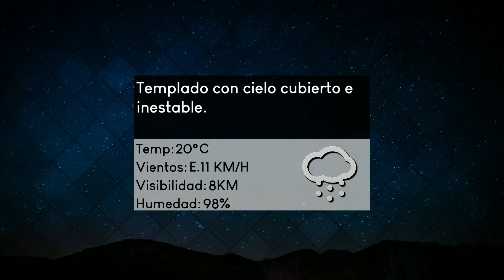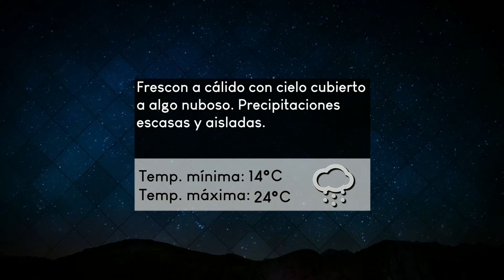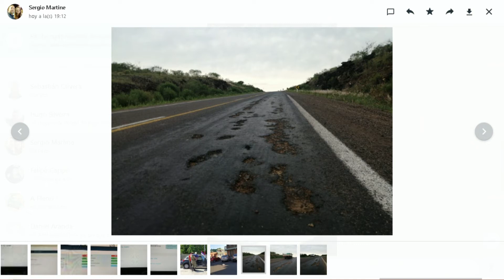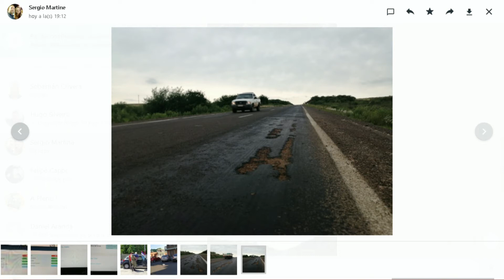A diario - 261119 - Bloque 06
Vea el bloque 6 de A diario, de este martes 26 de noviembre